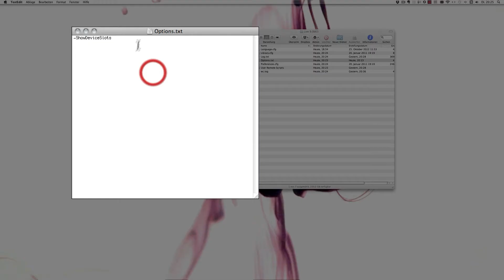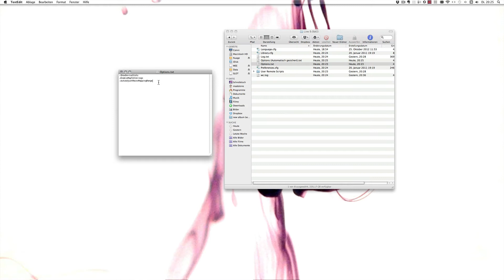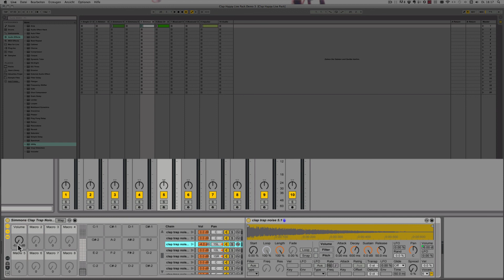Ableton Live Insider Tipps - Options.txt Teil 2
Ableton Live ist eine komplexe Software mit vielen versteckten Features. In meiner neuen Serie "Ableton Live Insider Tipps" zeigen ich euch Features, die die meisten Nutzer, egal wie fortgeschritten, nicht kennen.

Die Serie beginnt mit einer Handvoll von Tutorials über die Options.txt Datei, deren Befehle es ermöglichen, Live noch mehr Funktionalität hinzufügen. Die meisten von ihnen sind echte Hilfen, wenn es darum geht, den Workflow in Live zu beschleunigen. Ob nun im Studio oder bei der Vorbereitung von Live Performances. Dieser zweite Teil zeigt, wie ihr das Mappen von Racks mit den Befehlen EnableMapToSiblings und AutoAdjustMacroMappingRange schneller und effizienter hinkriegen könnt.